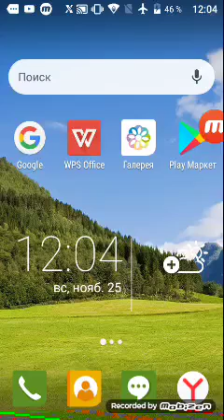25 ноября 2018 г.